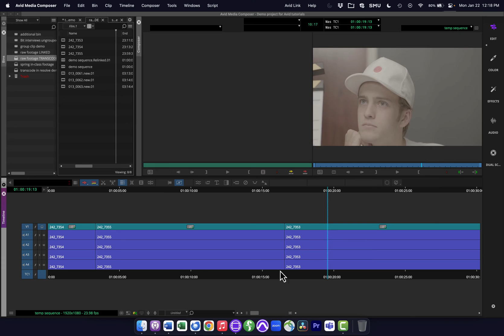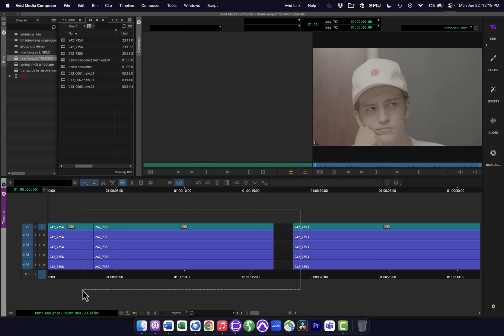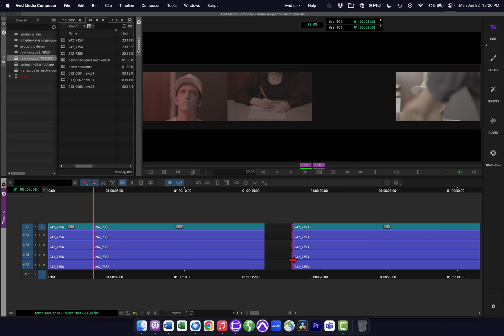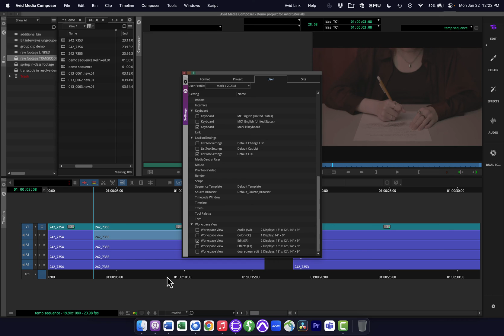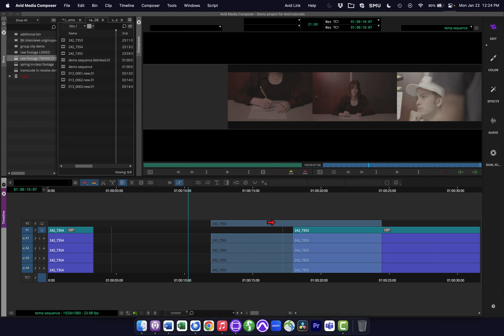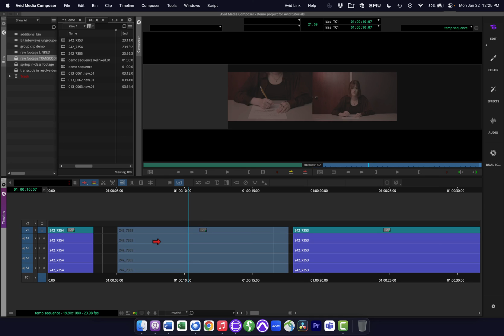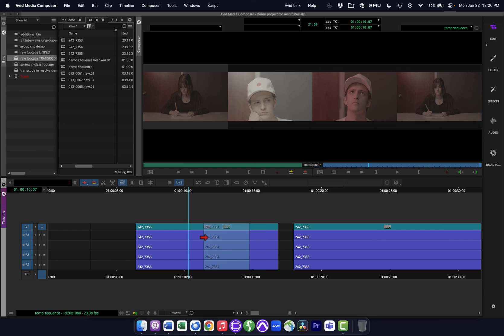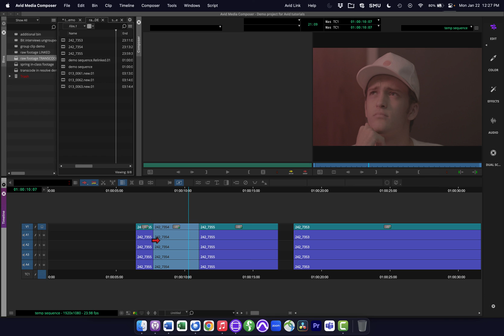Avid quick tutorial: Timeline settings and tips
Customization options and solutions to common issues with the Timeline tool

1:45 segment mode: insert (splice-in) vs. overwrite
3:47 scrubbing in the timeline with segment mode on
4:20 resizing and reordering tracks
5:18 dragging to highlight blocks of clips
6:47 Link Selection Toggle
8:35 Timeline options in Avid settings (overview)
9:00 "Display during segment drag"
10:01 "Segment Drag Snap" (to make clips snap or not when dragged along the timeline)